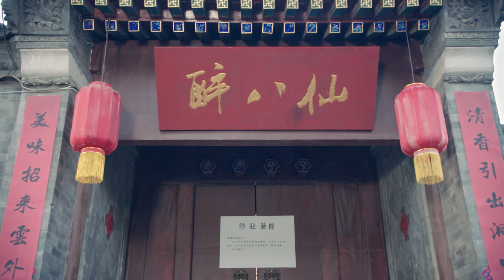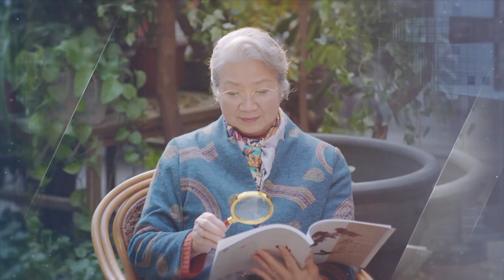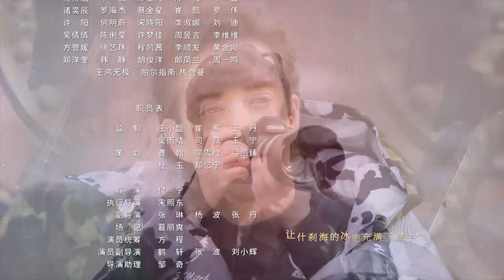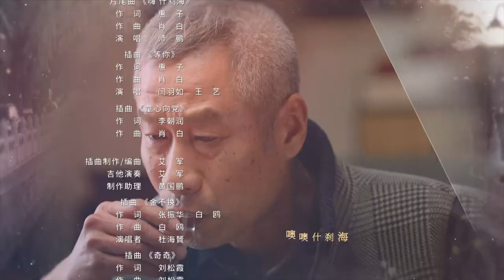【ENG SUB】嗨！爱情 Nothing But Love 20丨吴磊、关晓彤搭档众多戏骨演绎老胡同中的“北京爱情故事”